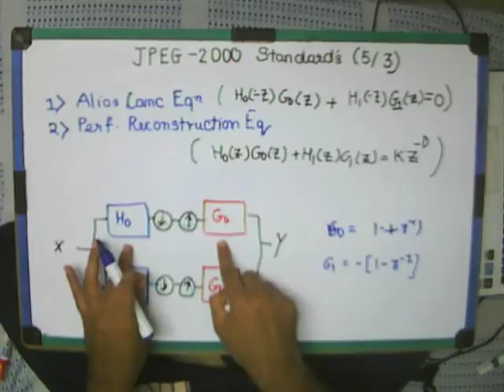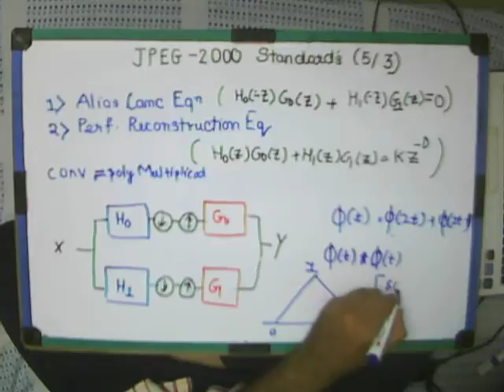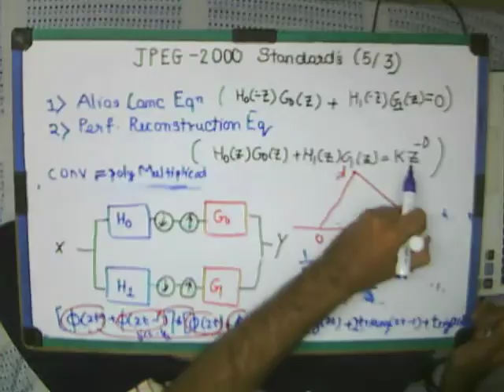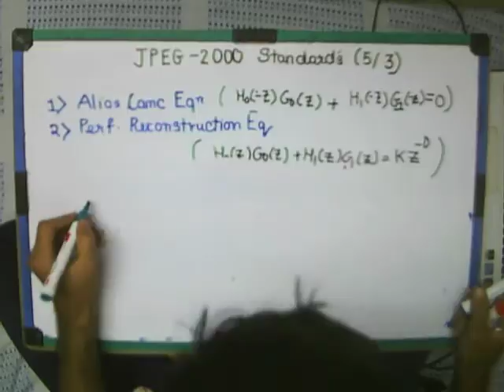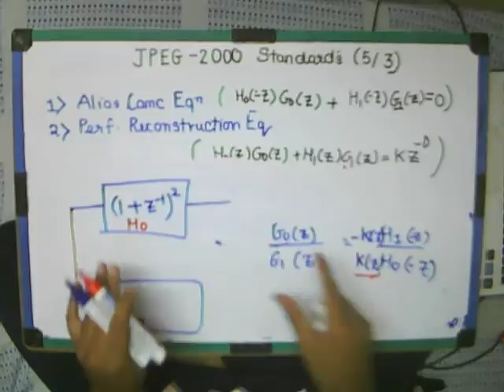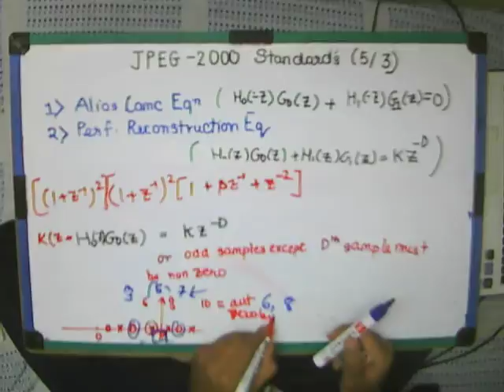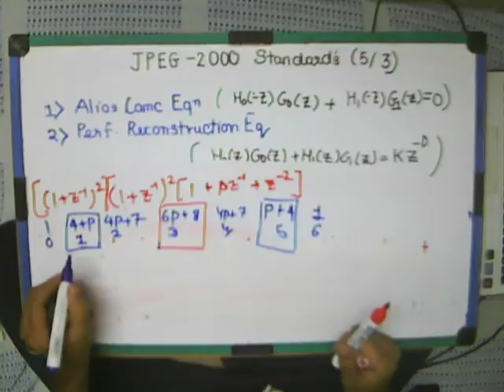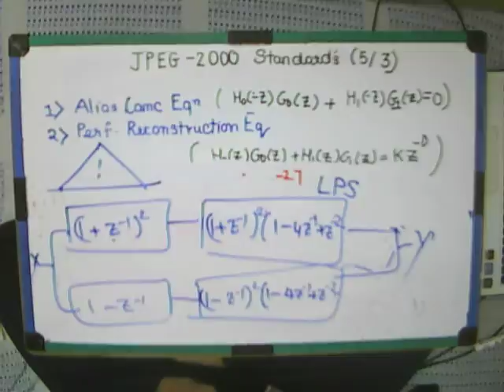Lecture 11 JPEG 2000 Compression standards(5/3)